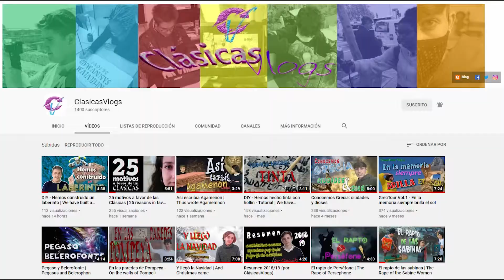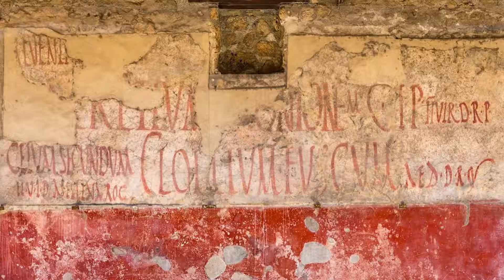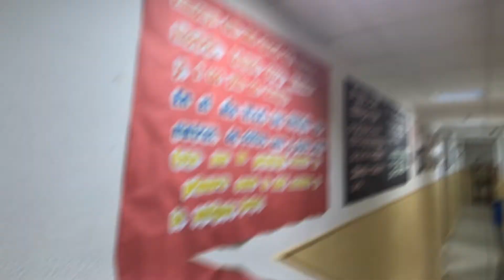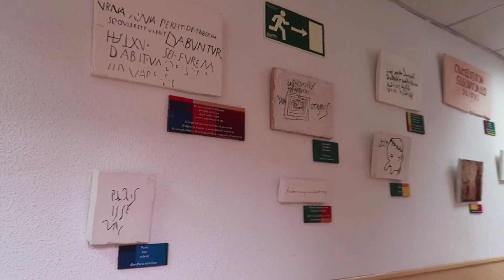DIY - Tenemos un museo